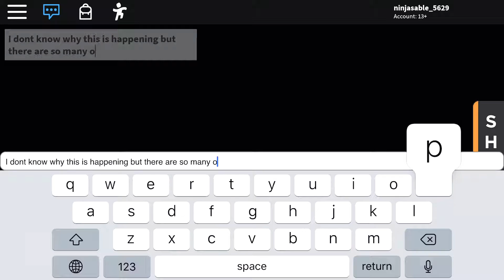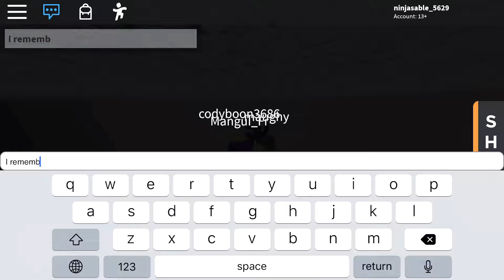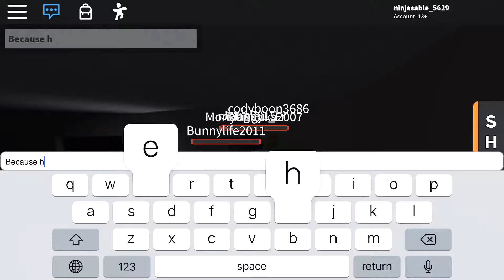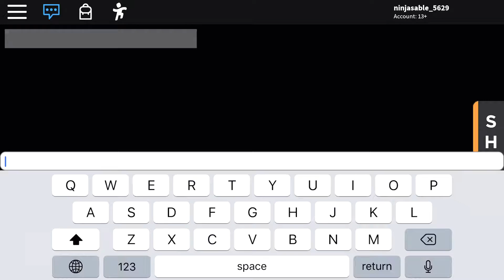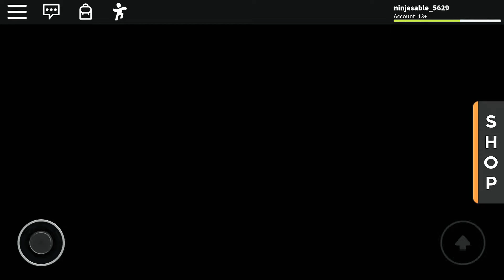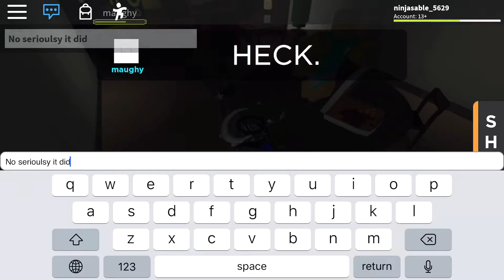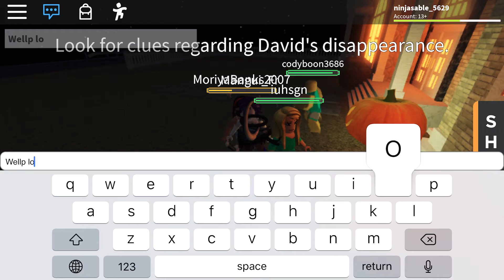Overnight part 1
Im spliting this up into 3 parts so enjoy part 1